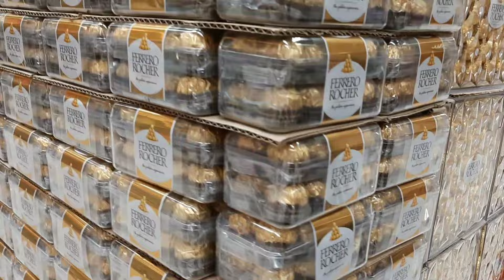Trip to wayanad Vlog part 2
Nidha's channel media